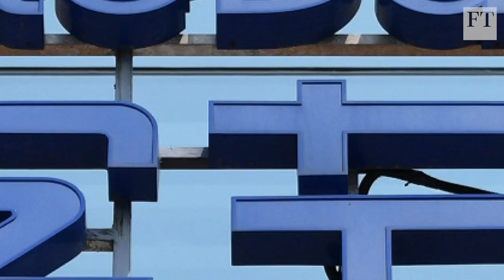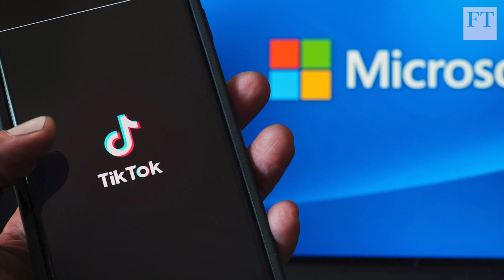Trump sanctions pile pressure on TikTok-Microsoft deal | DC Diary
The FT's Kiran Stacey analyses Microsoft's potential purchase of the video app TikTok, after US president Donald Trump issued executive orders targeting Chinese tech companies TikTok and WeChat, amid an escalating anti-China campaign. See if you get the FT for free as a student or start a £1 trial